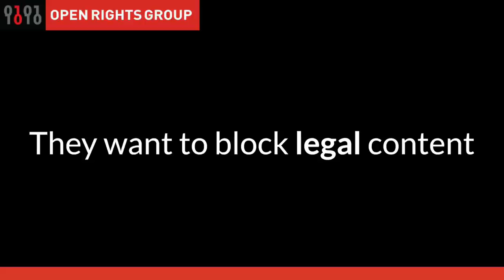MPs want to block legal adult websites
The UK could be about to censor thousands of legal adult websites. Watch MPs calling for censorship of legal content.